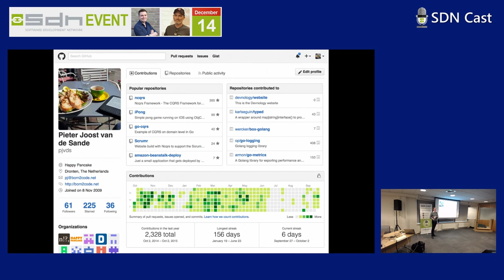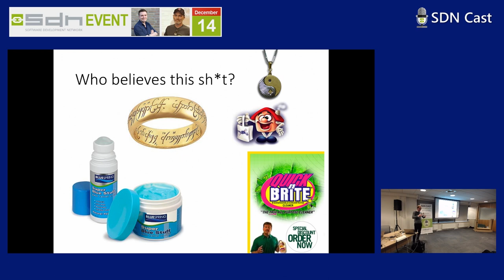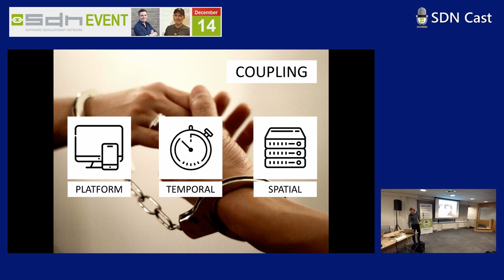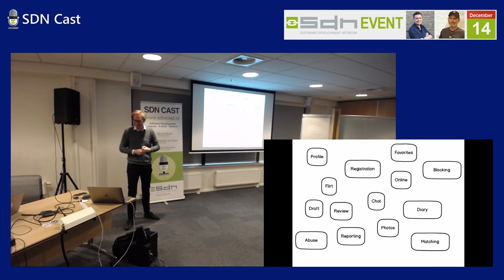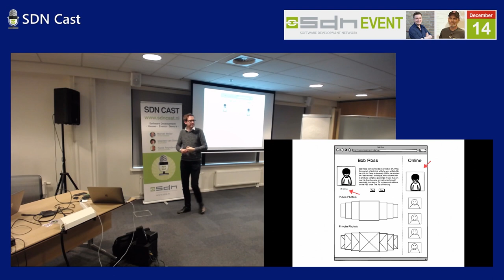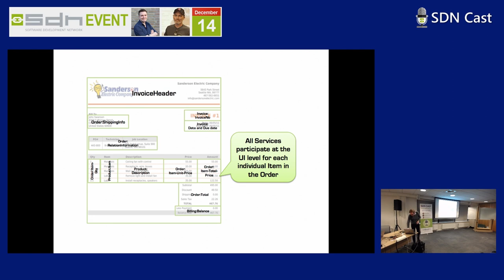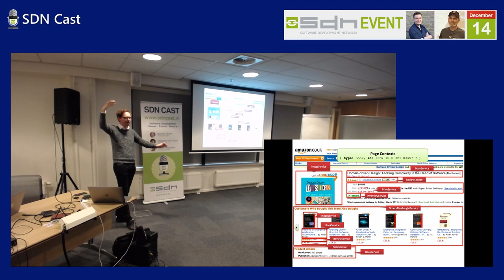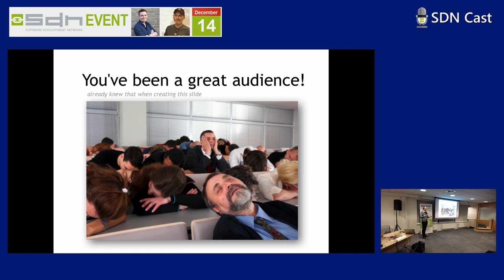Pieter Joost van de Sande - Designing Microservices [Dutch Session]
During this session I want to focus on the design part of an Micro Services based architecture. I’ll show how you can identify services, deal with some of the fallacies of distributed computing and how to deal complex business requirements. In addition, I’ll share my experience designing large scale system and the mistakes I’ve made in the past together with tips and tricks on how to prevent them.